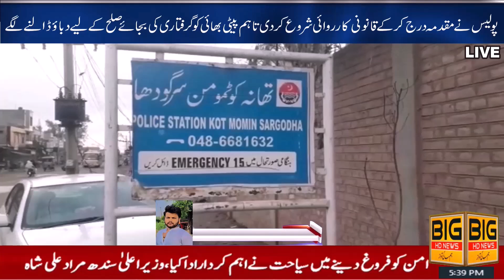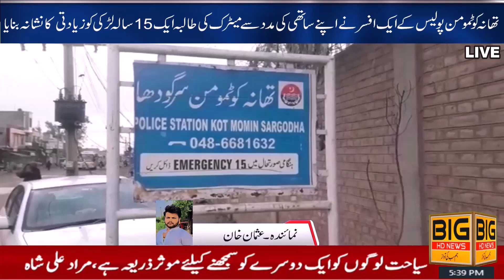A 15-year-old girl was raped by an officer of Kotmoman police station with the help of his partner